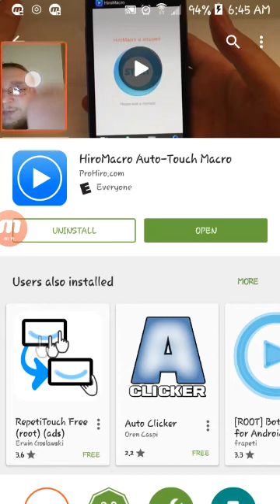AUTO CLICKER for Android. How to set up (requires root)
My favorite script maker for auto clicking anything!